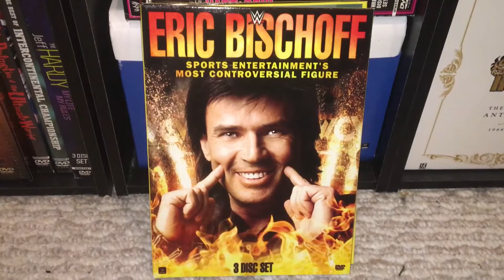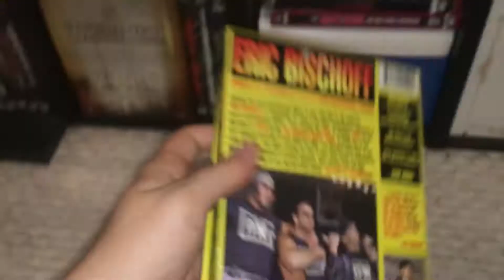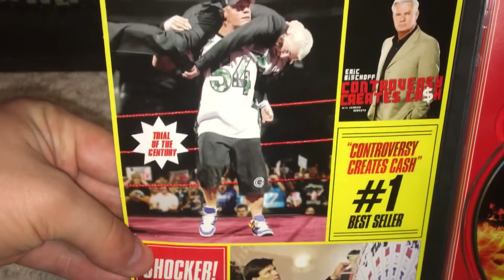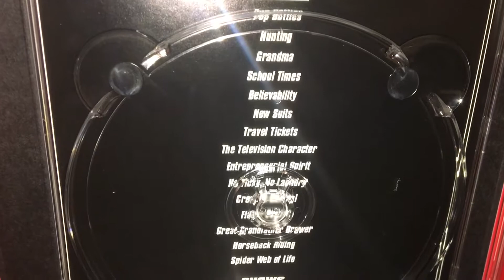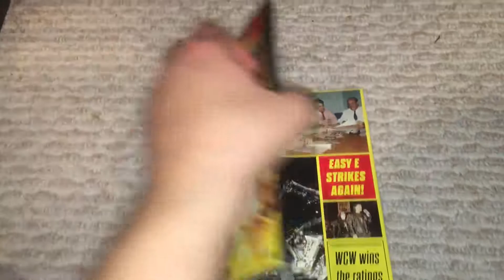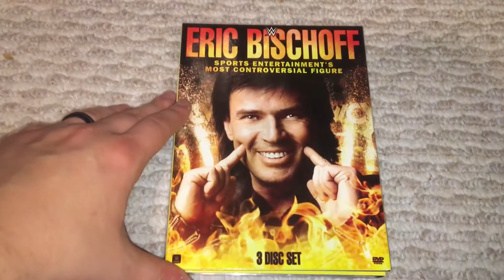WWE Eric Bischoff: Sports Entertainments Most Controversial Figure DVD Review